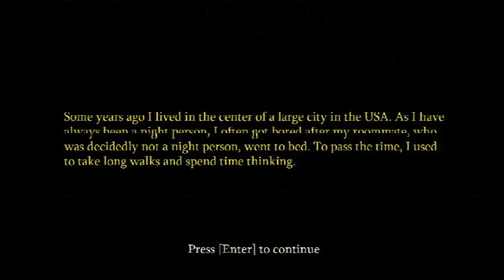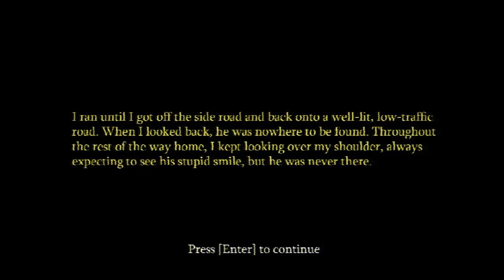The Smiling Man Remake Night Street Full Playthrough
00:00 Start
2:14 Start of Game

Playlist's Link :

Roblox gameplay

List video's